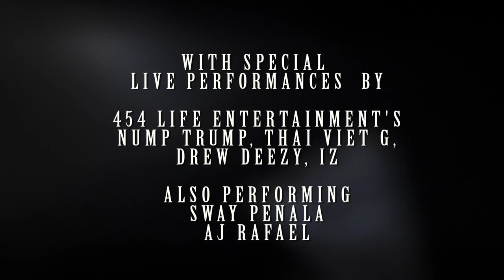"Return of the Hurricane" on February 25, 2011!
Ana Julaton will be defending her championship belt against challenger Franchesca Alcanter on February 25, 2011 at the Craneway Pavilion in Richmond, CA.

Live performances by 454 Life Entertainment's Nump Trump, Thai Viet G, Drew Deezy, and IZ.

Also performing will be AJ Rafael and Sway Penala.